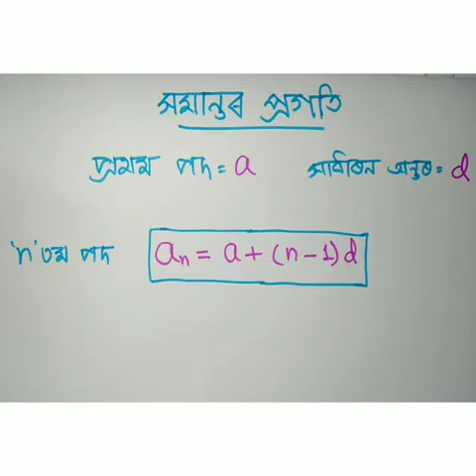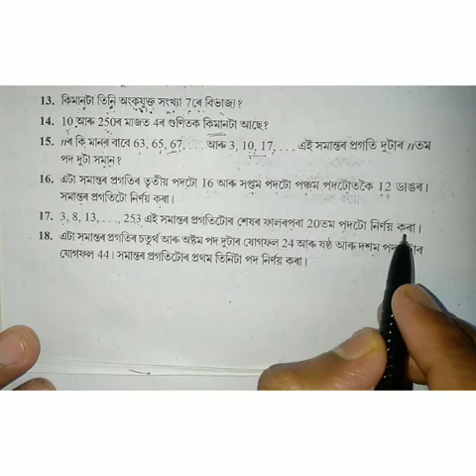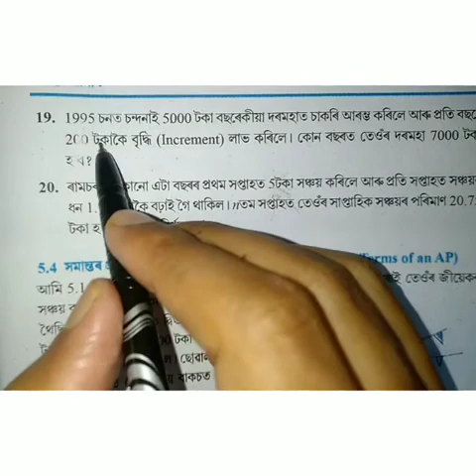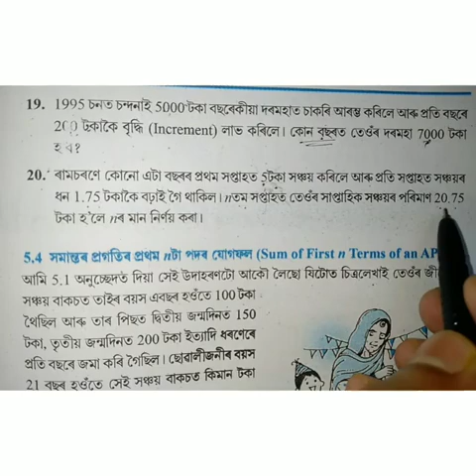অনুশীলনী 5.2 (দশম শ্ৰেণী) ৰ শব্দ সমস্যা ( প্ৰশ্ন 11 ৰ পৰা 20)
সমান্তৰ প্ৰগতি